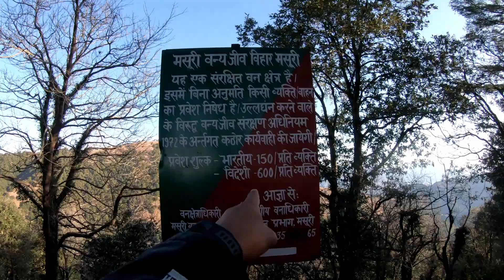Benog Hill- The Hidden Trail in Doon || Musoorie || Dehradun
Benog hill is a Wildlife sanctuary, located in the hills of musoorie.
Its a trekers paradise and any trekker who wants to start his trek journey can start from here.

Its an Easy trek of around 4KM which will take around 45 minutes  to cover